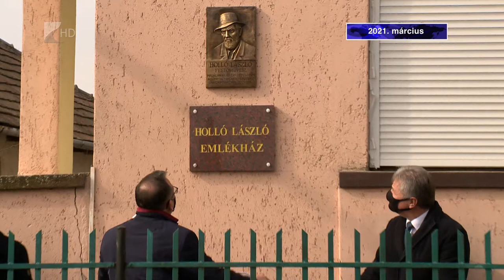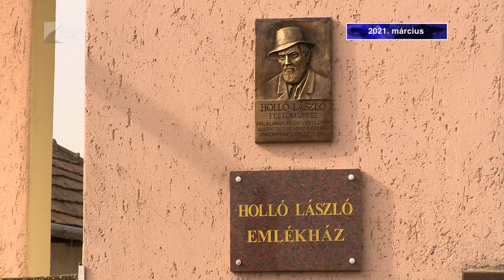Márciusban történt - Kölcsey TV